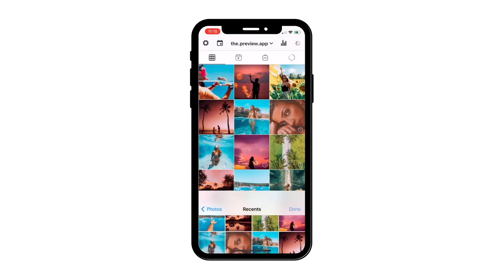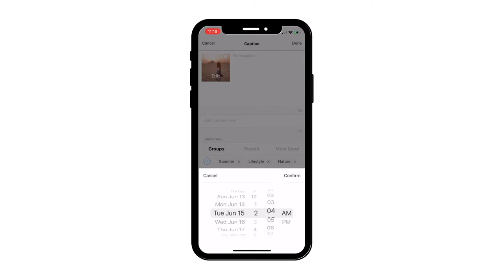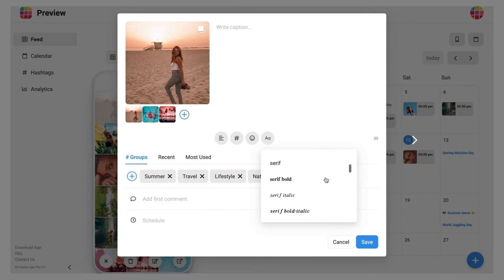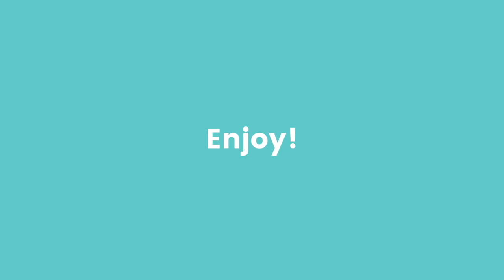How to Schedule Instagram Carousel Posts with Preview (Phone + Desktop version)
Just as easy as it is to schedule a normal post with Preview, you can also schedule your carousel posts. This way you can choose which photo you’d like to feature in your Instagram feed grid by rearranging their order before you post.

A carousel post is a post with multiple photos or videos. Some people also called it an "album".

So how to schedule an Instagram carousel post with Preview?

You can do it with your phone or on your Desktop.

👉 Schedule as many carousel posts as you want
👉 Change the order of your photos / video within the carousel
👉 Prepare your caption
👉 Edit your photos (filters + editing tools)
👉 Preview your carousel flow